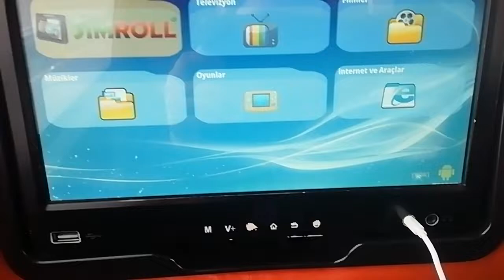SIMROLL OTOBÜS TABLETİ İNCELEME